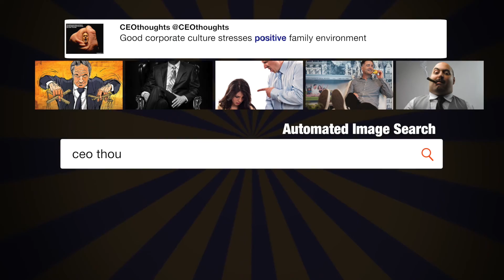“House votes on controversial FISA ACT ...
"“House votes on controversial FISA ACT today.” This is the act that may have been used, with the help of the discredited and phony Dossier, to so badly surveil and abuse the Trump Campaign by the previous administration and others?" - @realDonaldTrump